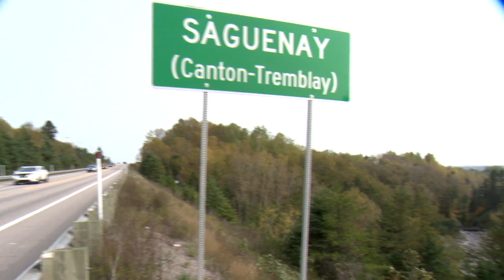Saguenay: le chemin alternatif à la route 172 cause l'émoi - reportage